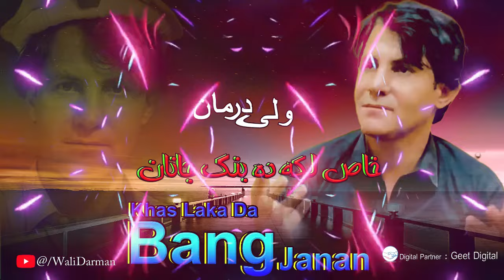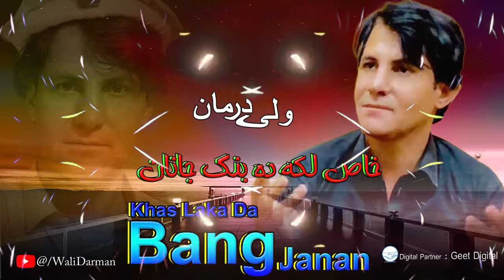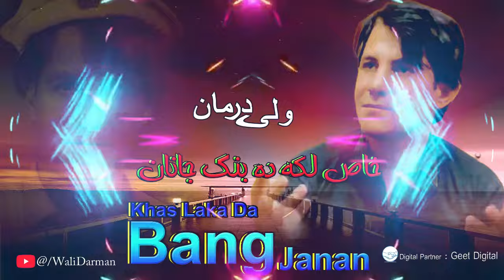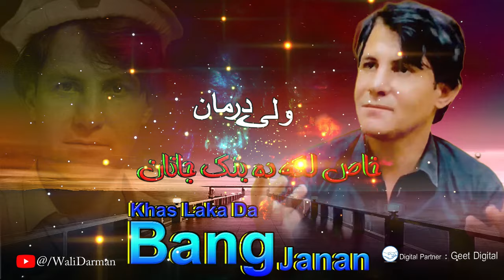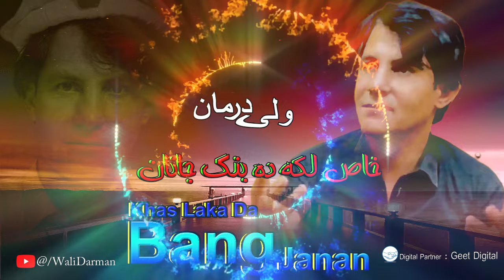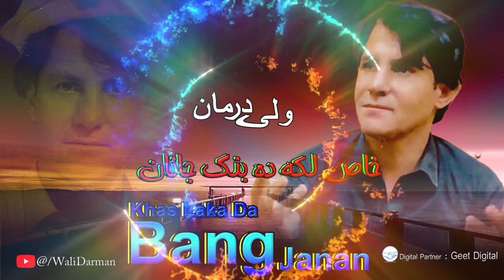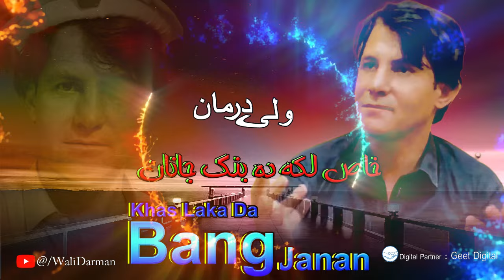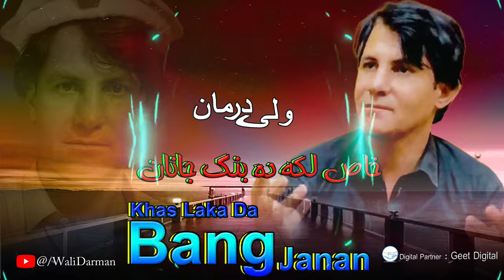Pashto New Songs 2024 | Khas Laka Da Bang Janan | Walli Darman | Pashto Hit Song 2024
This is the official channel of a well known singer Wali Darman from Pishin, Balochistan, Pakistan.

This channel is managed by Geet Digital(private) limited Company.